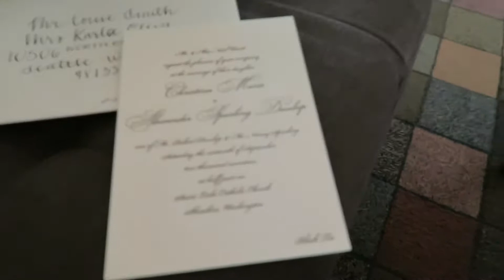Christina and Alex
Louie and I are honored to attend our friends Christina and Alex's wedding.  It was so great to hang out with some of my co-workers and see them all fancy.

FIND US ON:

Karla: kar1423
Louie: louie722

Karla: kar1423
Louie: louie722

Karla: Karla Oliva
Louie: louiefromthalou